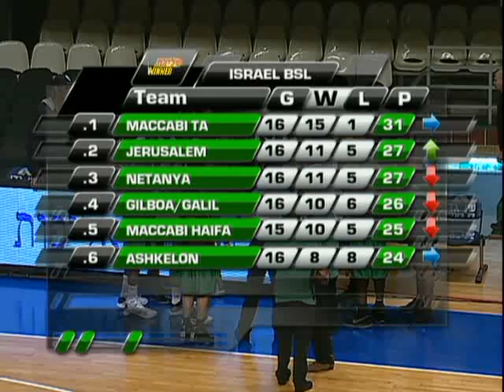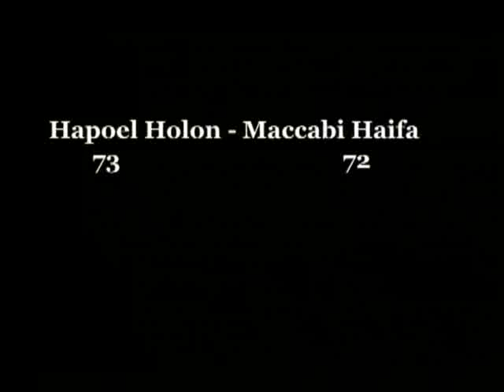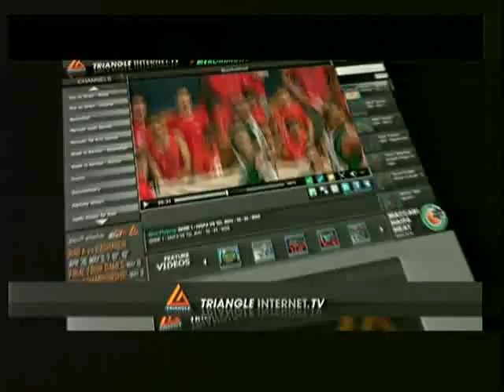2009-10 Game 16: Maccabi Haifa vs. Bnei Hasharon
Watch the Maccabi Haifa team, face the tough Bnei Hasharon. After the incredible game against Hapoel Holon, the Maccabi Haifa seeks a major win that can place them in the Premier Israeli League's top positions.